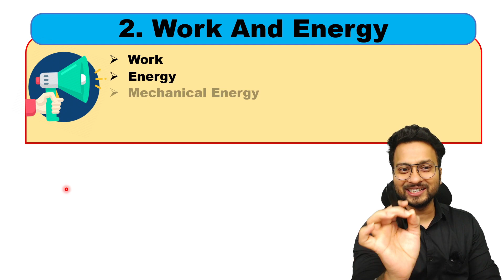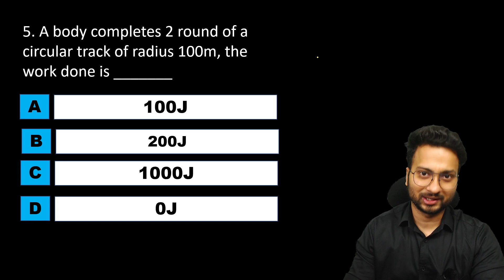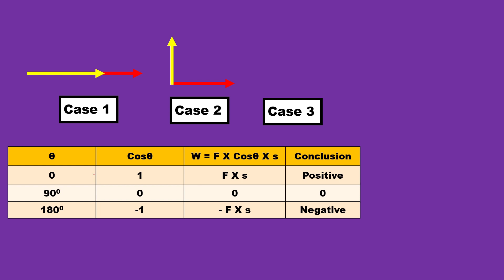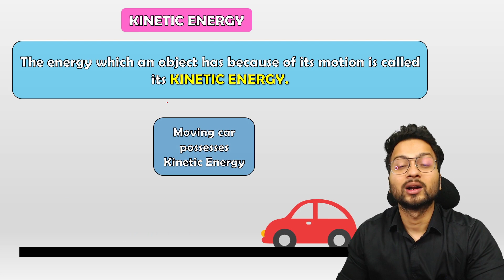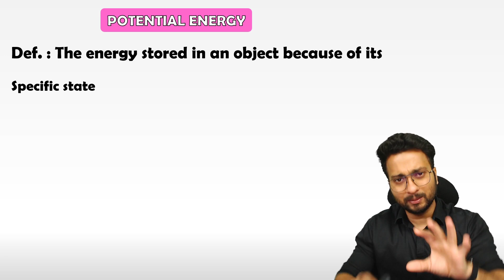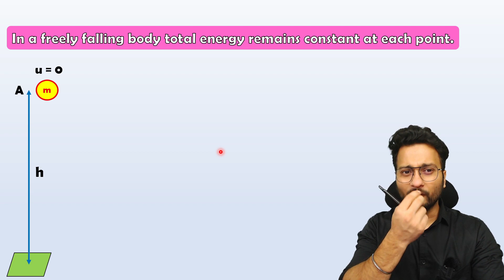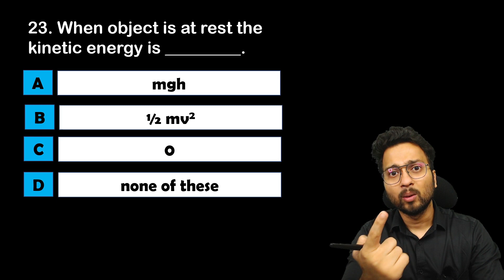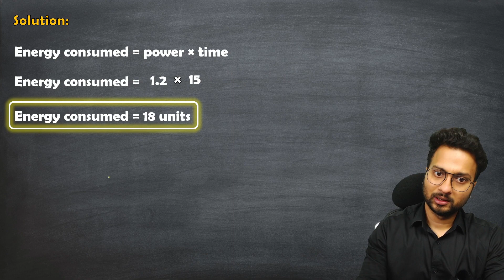Class 9 | Work and Energy | Oneshot | Science | MH Board | Shubham Jha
🔥 Join VICTORY 2.0  BATCH 🔥

🔥 Chapter- Chapter 1 Laws of Motion - Maharashtra State Board

Timestamp

00:00 Introduction
01:58 Work
39:04 Energy
41:55 Mechanical Energy (Kinetic and potential energy)
01:07:09 Law of conservation of energy
01:10:49 Free fall
01:26:27 Power
01:41:00 Thanks for watching! Do share!